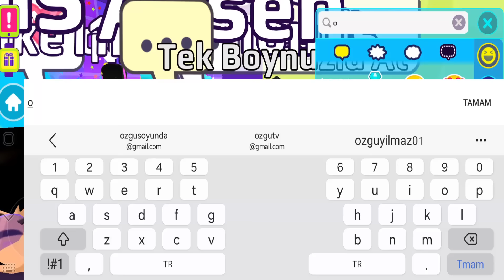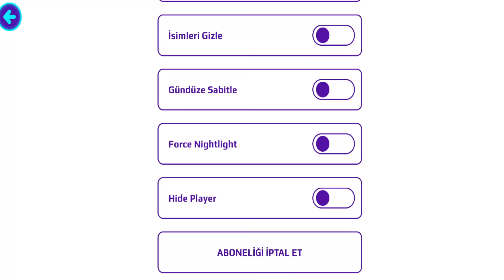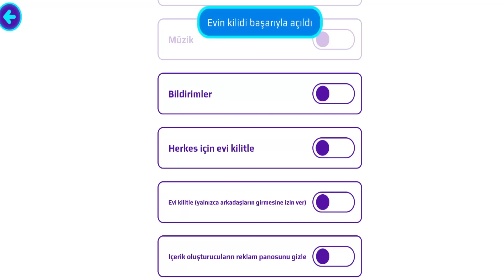PK XD EVLENİYORUM🤩 DÜĞÜNÜM ÇOK GÜZEL OLDU🤗 | PK XD MAYA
PK XD EVLENİYORUM🤩 DÜĞÜNÜM ÇOK GÜZEL OLDU🤗 | PK XD MAYA çok eğlence li macera lı komik video oldu keyifli izlemeler